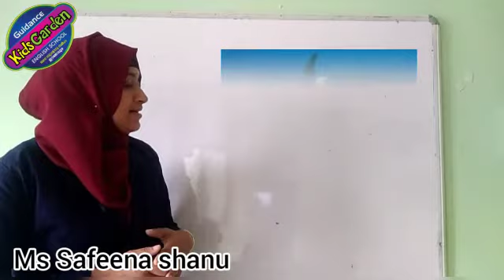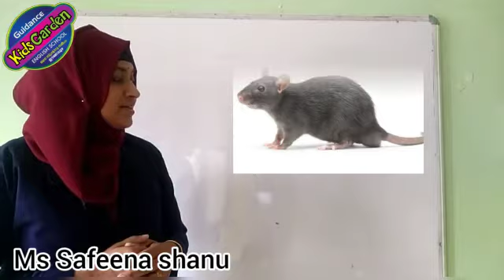Guidance English School Std I EVS - Semester II - Part II -Guidance Media